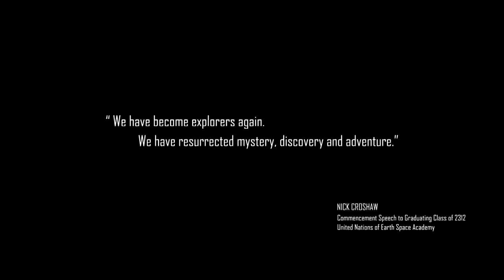L66 Star Citizen 3.2 - Persistent Universe Trailer Star Citizen